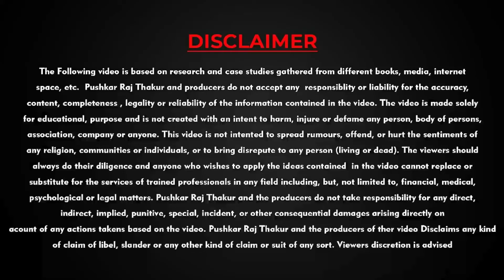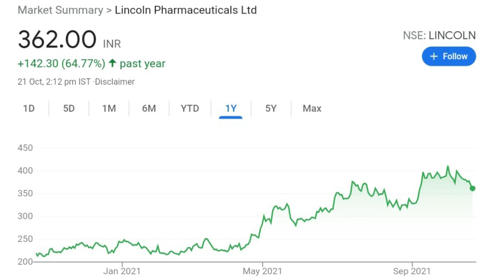Lincoln Pharma share latest news | Share for Long Term Investment 2021| Anil Singhvi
🔥Boys Fashion🤵 Deals
🔥Girls Fashion👗 Deals
🔥Branded Shoes👟
🔥Best Phones📱 Deals
🔥T.V📺 Deals
🔥Home & Kitchen Appliances🏘️ Deals
🔥JEWELLERY💎 Deals
🔥Jhalar Light🎄for Home Deals
🔥ASUS TUF Gaming F15 Laptop💻
🔥Noise Air Buds🎧